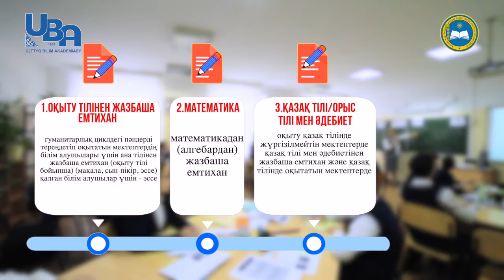9 сынып оқушыларын аттестаттау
9 сынып оқушыларын аттестаттау бойынша видео. 125-бұйрыққа енгізілген өзгерістер.